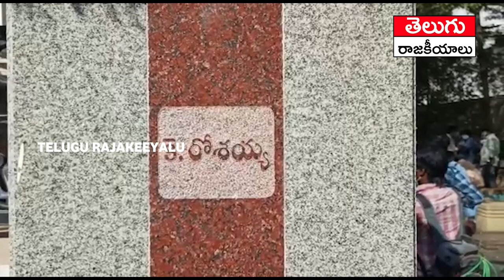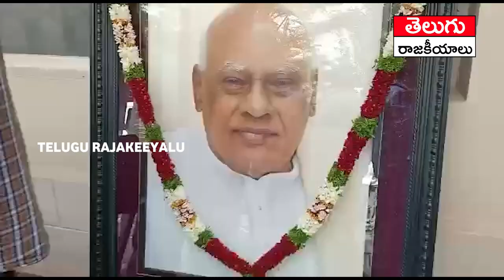CCTV Footage of Konijeti Rosaiah Hospital | రోశయ్య చివరిసారిగా హాస్పిటల్ కి వెళ్లిన తన వాహనం ఇల్లు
Former chief minister of erstwhile Andhra Pradesh Konijeti Rosaiah passed away on Saturday.Following a drop in pulse rate, Rosaiah was rushed to a hospital by family members, but did not respond to treatment, and was declared dead, sources said.
Sworn in as chief minister following the death of Y.S.Rajasekhara Reddy in a helicopter crash, Rosaiah had served as the chief minister of Andhra Pradesh from September 3, 2009 to November 24, 2010.
After stepping down as chief minister, the wizened Congress-man had a two-month stint as the Governor for Karnataka, before serving as Tamil Nadu governor, from 2011 to 2016.
Earlier, he had served as Finance Minister and has the distinction of presenting the state budget for a record 15 times.
Born in 1933, Rosaiah began his legislative journey as a member of the Andhra Pradesh Legislative Council in 1968.He has also represented Chirala in the Andhra Pradesh Assembly.
Chief Minister Y.S.Jagan Mohan Reddy has expressed grief over the demise of Rosaiah, and conveyed condolences to the bereaved family members.

*Editor:Anil*
*Publish:Swapna*